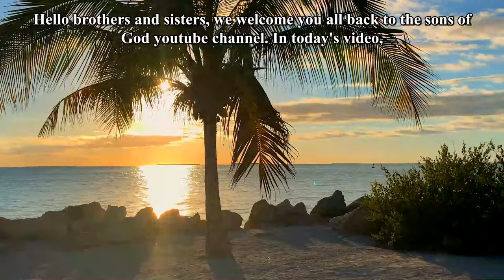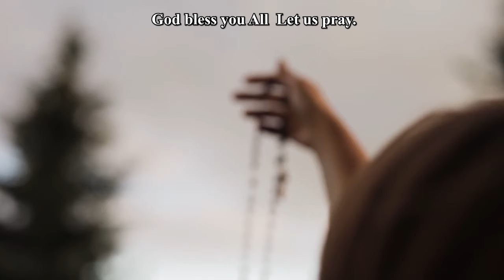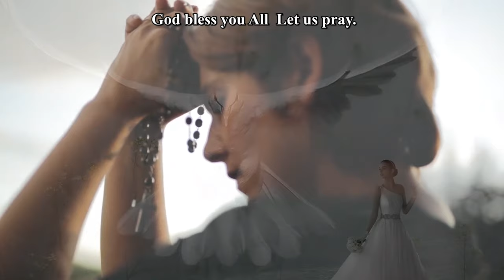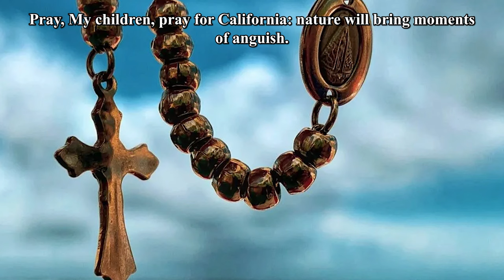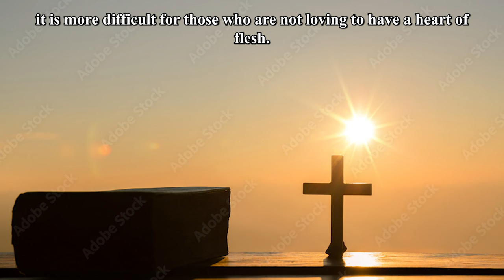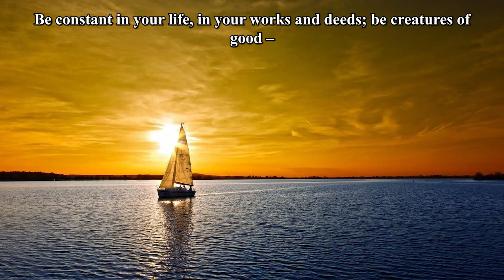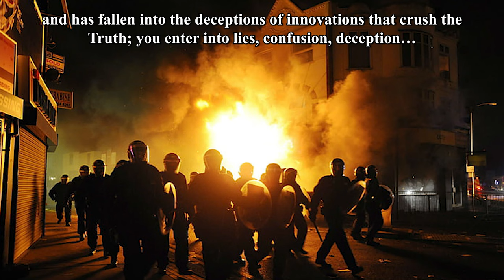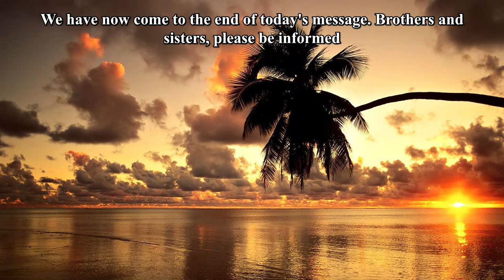do not attend crowded places, Prepare Your pineapple Recipe and take Vitamin C - Our Lady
recommend videos.